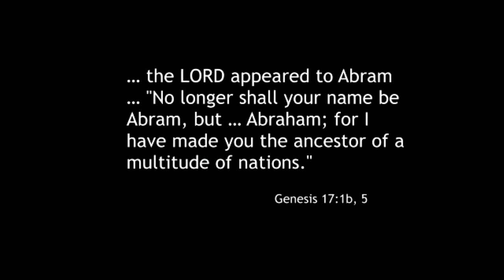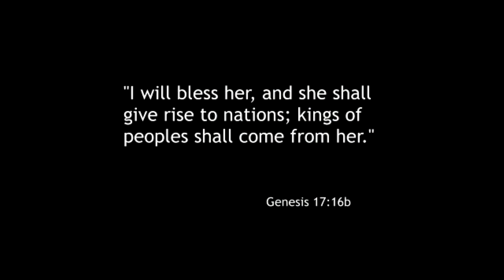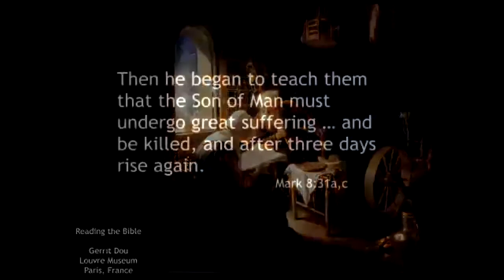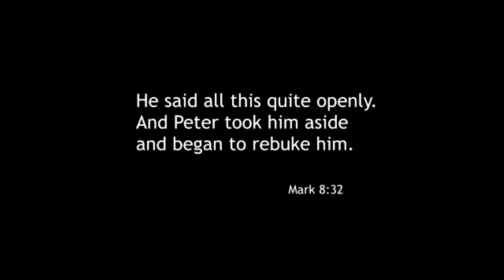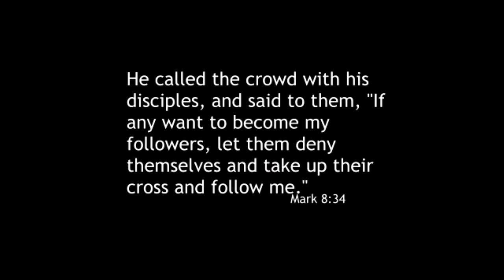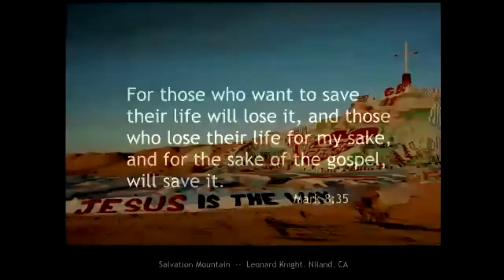The Rev. Nick Phares, "Our discipleship is not easy, at times." (Sermon begins at the 5:30 mark.)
The Rev. Nick Phares, "Our discipleship is not easy, at times.." February 28, 2021, St. Luke's Episcopal Church, Bartlesville, OK.